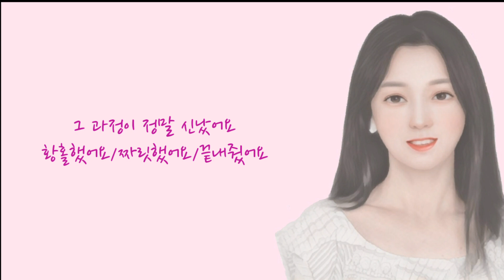자주쓰는 중국어 3문장 외우기5 常用汉语 중국어회화 짜릿하다 끝내주다 황홀하다 신나다 놀랍다 대단하다 어마어마하다 충격적이다 소름끼치다 중국어로는? 真过瘾 震撼到我了 认同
짜릿하다 황홀하다 끝내주다
중국어 뭐라고 하면 좋을까요?

📮 온라인 1:1 맞춤 컨설팅, 중국어 자료요청